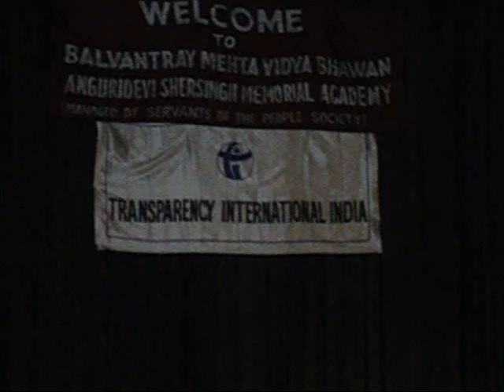Transparency International India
Annual General Meeting of Transparency International India held in New Delhi on 8th December 2012